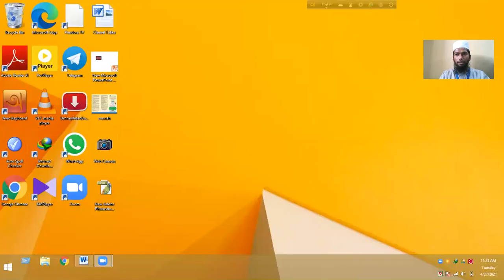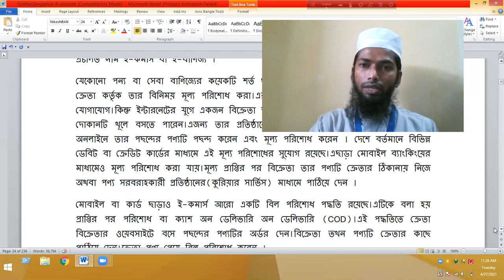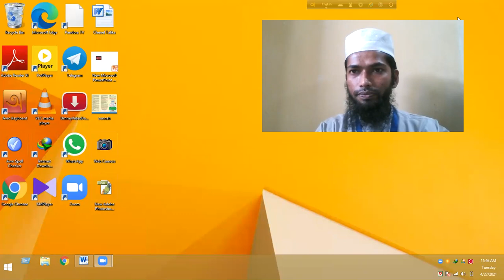ICT - অধ্যায় ১ম- (পর্ব- ৩)